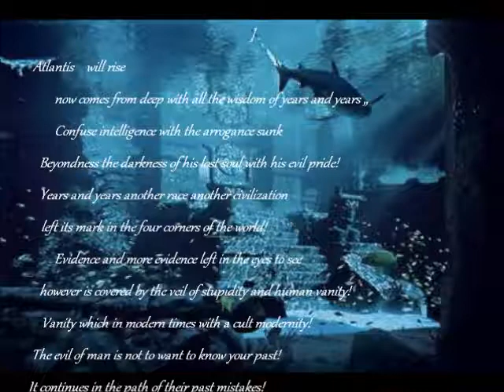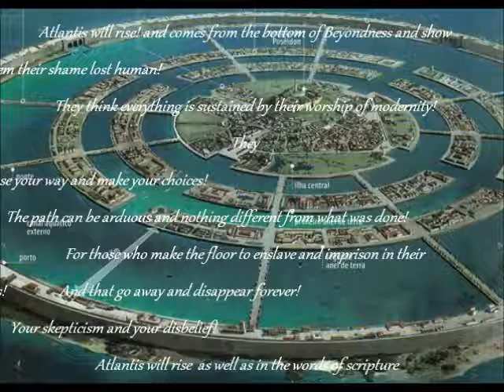Acoustic Doom -- Atlants will rise